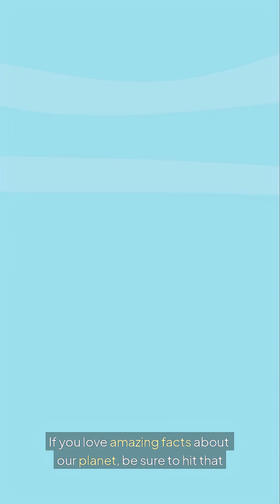Why Is Iceland the Land of Ice and Fire? 🤯 | Geography Facts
Ever wondered why Iceland has so many volcanoes, hot springs, and geysers? 🤔 The answer lies in its unique geographical location!

Iceland sits directly on the boundary of two major tectonic plates and is also positioned over a geological hot spot. This rare combination allows magma to continuously push up from deep within the Earth, creating its spectacular volcanic landscapes and the geothermal heat that powers its famous hot springs.